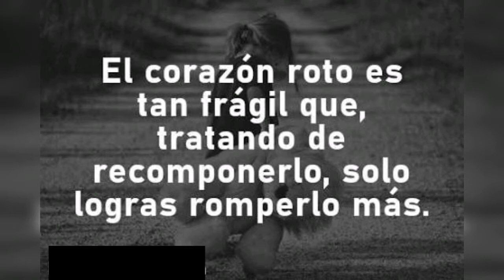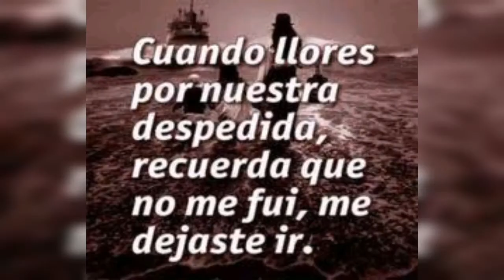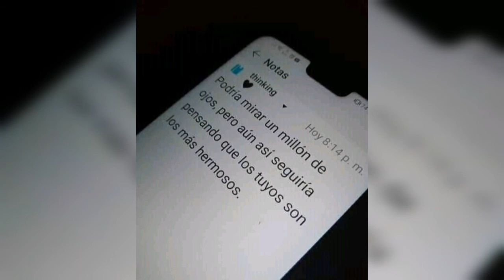💔TODO SE TERMINA💔 RAP TRISTE 2021- // MANUELITO MUSIC